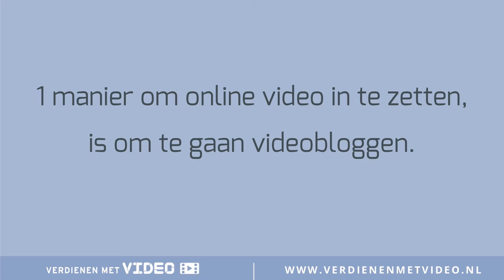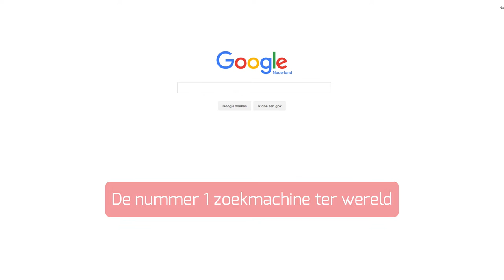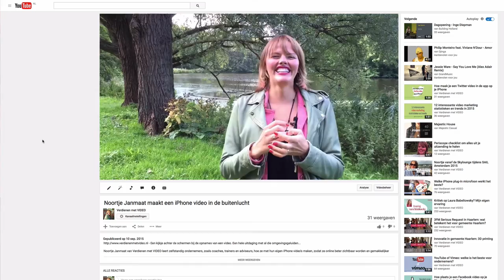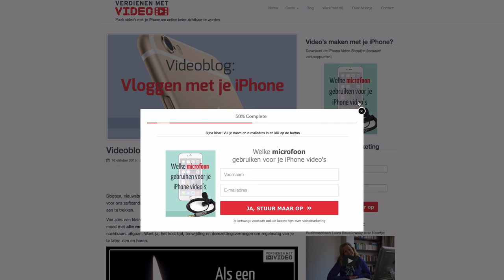Videoblog voor ondernemers: ga zakelijk vloggen met je iPhone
- Ben jij coach, trainer of adviseur? En heb je een blog? Maak je blog nog succesvoller door er een videoblog van te maken. Ga vloggen met je iPhone.

Noortje Janmaat van Verdienen met VIDEO leert zelfstandig ondernemers, zoals coaches, trainers en adviseurs, hoe ze met hun eigen iPhone video's maken, zodat ze online beter zichtbaar worden en gemakkelijker klanten krijgen.